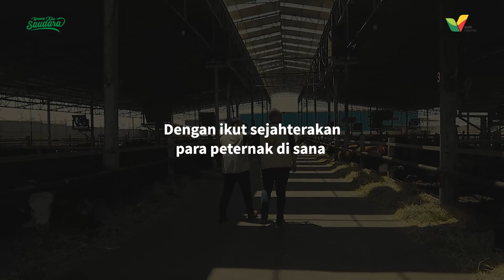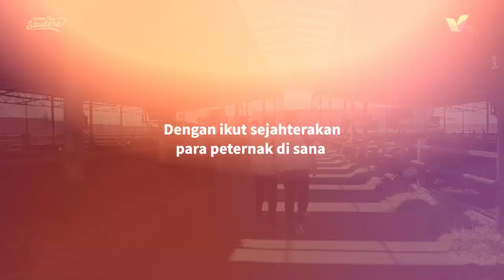Qurban di Palestina = Sejahterakan Peternak Gaza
Qurban di Palestina ternyata bukan hanya bisa berbagi daging untuk masyarakat dhuafa Gaza saja, namun juga bisa membantu perekonomian para peternak di Gaza.

Tingkat daya beli hewan Qurban di Gaza sangat rendah sekali, karena sebagian besar mereka tak mampu membeli hewan Qurban. Maka langkah kita untuk berqurban di sana mendatangkan manfaat yang sangat besar sekali.